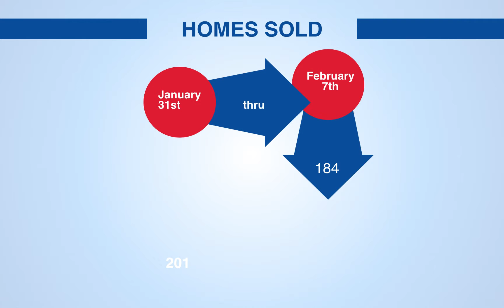February 14 2016 Weekly Real Estate Report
Brad Secundy RE/MAX Properties, Inc.